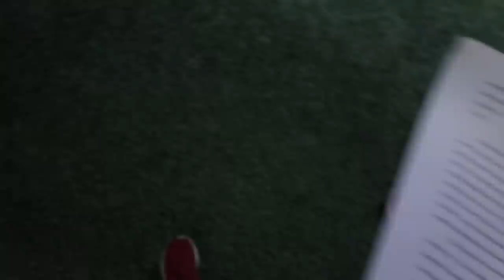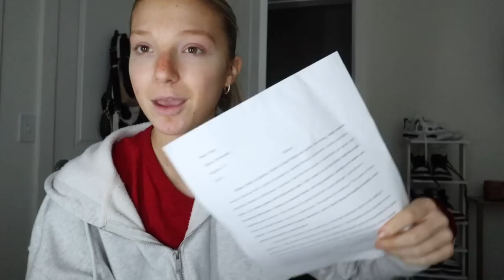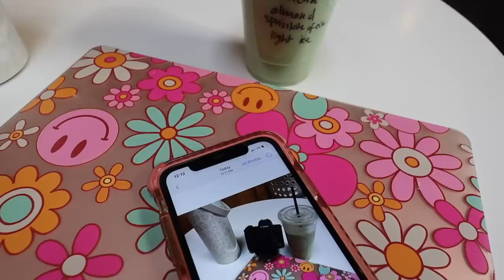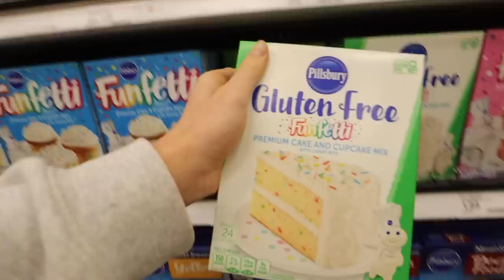5AM PRODUCTIVE DAY IN MY LIFE | workouts, class, editing, practice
Thank you guys so much for watching this video! Let's be friends!! xox
SHOP MY STOREFRONT!
Amazon store: